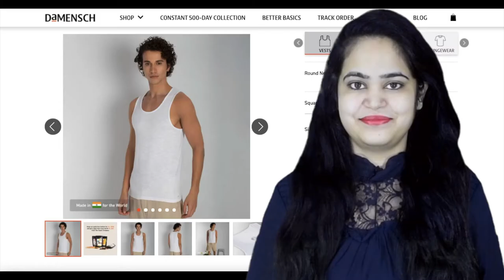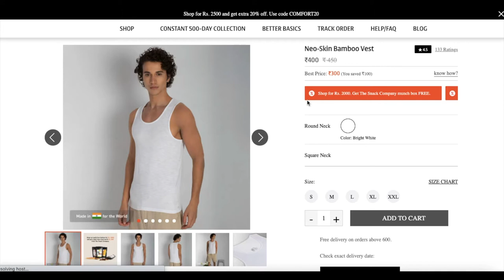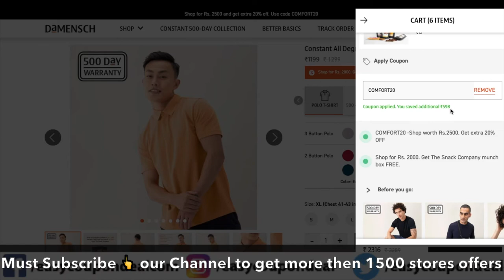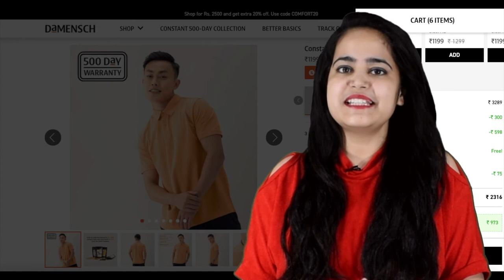✅ Damensch Coupon Code 2022 | Damensch Coupons | Damensch promo code | Damensch discount code